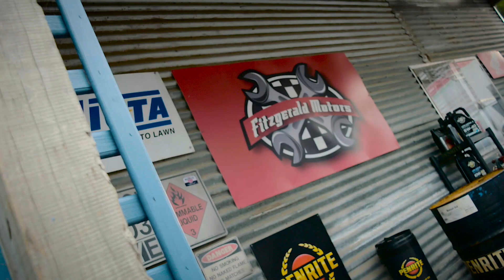Neighbours Backstage - Andrew Morley (Jack Callahan) Plays B-ball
Get to know your newest Neighbours in this exclusive backstage video with Andrew Morley.